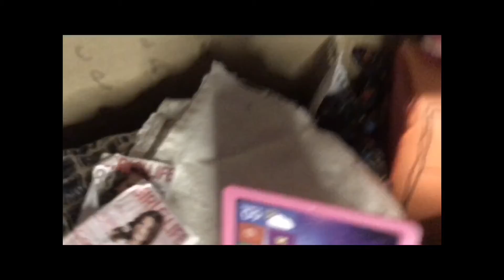AGMV- Before Us (From Barbie Big City Big Dreams)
Enjoy! This is one of my fave songs, from the new Barbie movie! Please comment if you like my new intro!